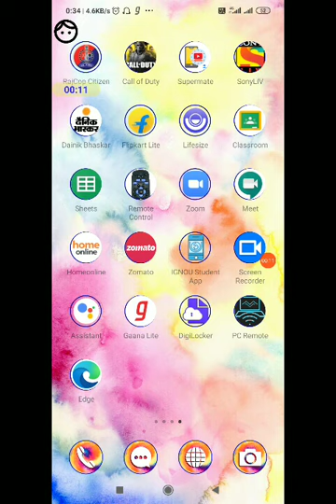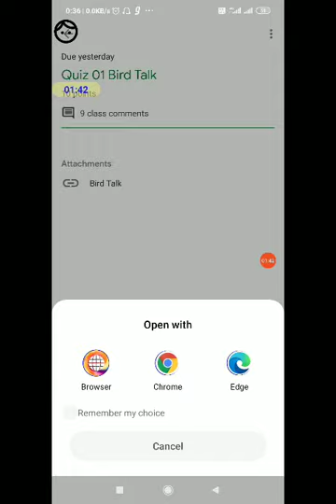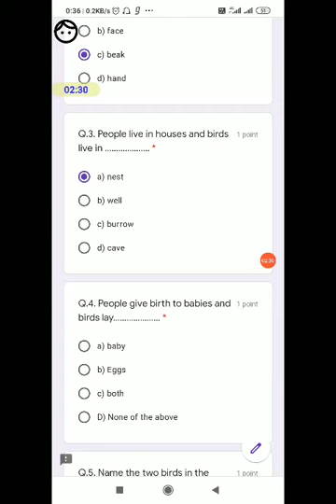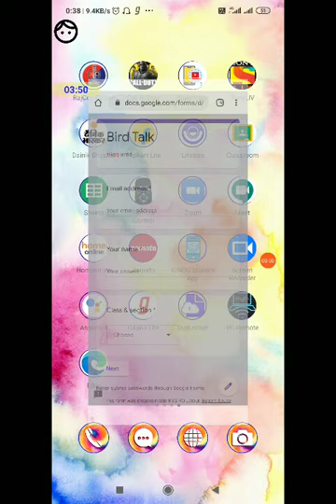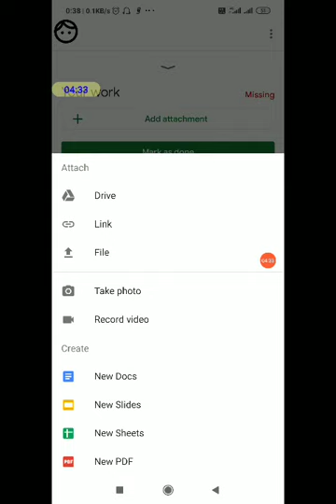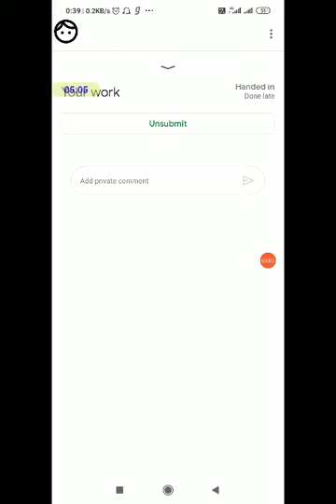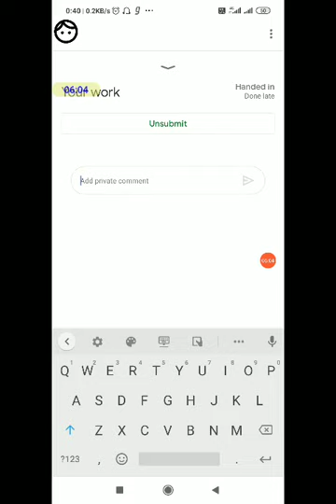Quiz in Google forms hand in tutorial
complete tutorial